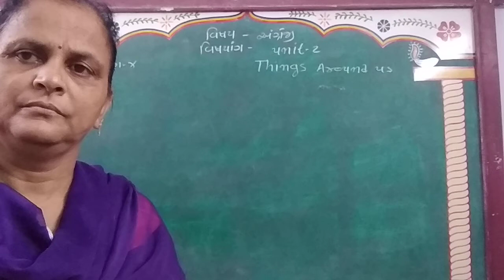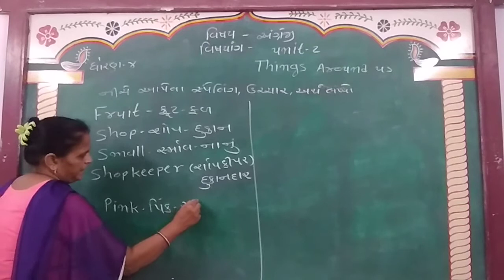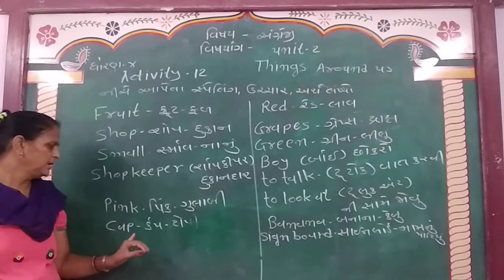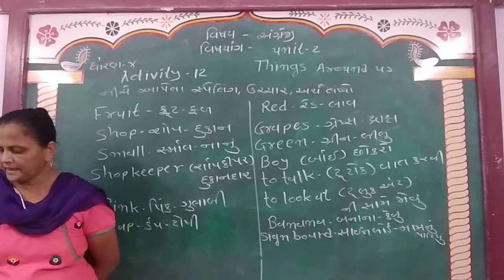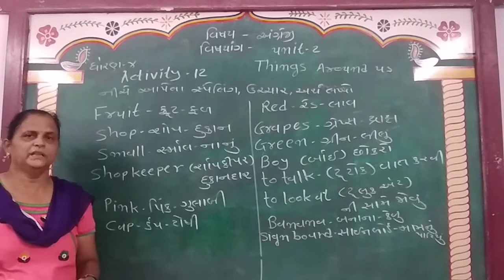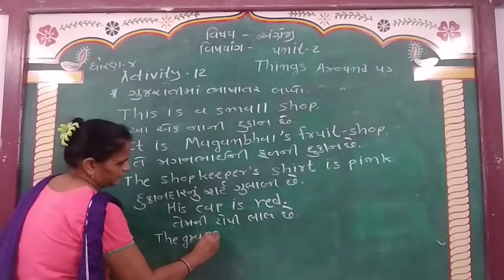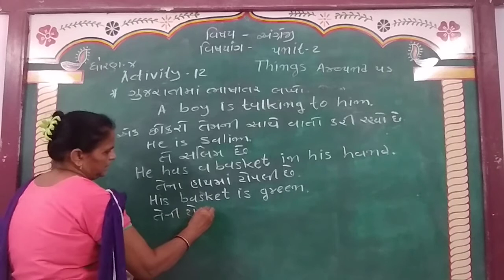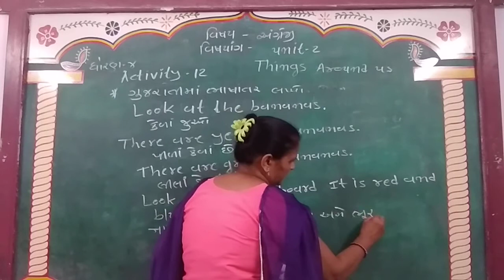GUJ MED STD 4 SUB ENG UNIT 2 P 5